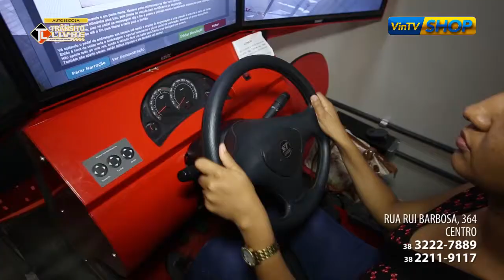VinTV SHOP - Autoescola trânsito livre